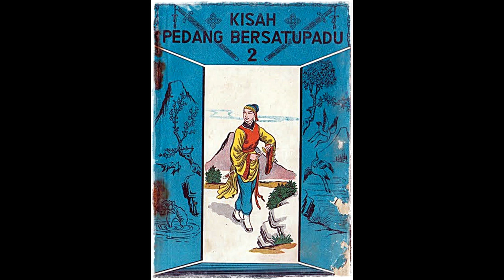Seri Cerita Silat Kisah Pedang Bersatu Padu Jilid 2